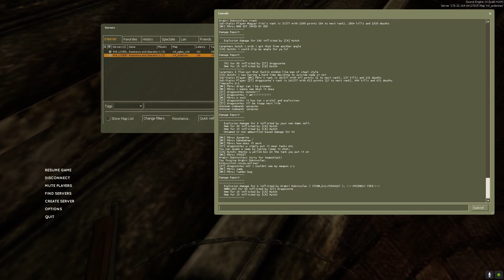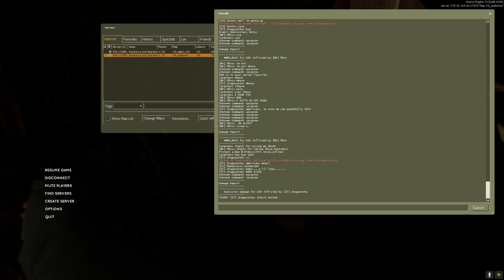This Summer Fitzorian becomes Hitlers Top Guy